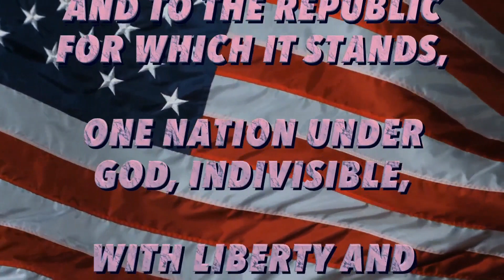SHS Morning Announcements 3 6 2023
Lunch Menu
Pop Corn Chicken
Mashed Potatoes
California Blend

Guidance News

General Information
Attention all JUNIORS: If you didn’t sell 2 or more raffle calendars or haven’t paid them on UNIPAY yet, your $15 class dues are now due. A reminder that in order to go to Prom (which is coming soon), your sophomore and Junor year’s class dues must have been paid.  See Ms. Hernandez or Ms. Cullen for questions.

Attention all seniors: This is just a friendly reminder that your internship application is due March 17th to Mr. Marcucci. Copies of the application can be found in the library or on the internship classroom page. Whether you are completing a passion project, an on-campus internship, or off-campus internship, an application still must be completed in order to participate in the program.

Congrats to Alexander Woodcock who competed in the regional semi-finals for Poetry Out Loud this Sunday in Springfield!  Poetry Out Loud is a national poetry recitation competition that over 4 million students in the country participate in each year.  Out of over 23,000 students in Massachusetts, Alex was one of only 45 semi-finalists!
Athletics:

Athletes, SALT has arranged for Milford Orthopedics to come in to give injury prevention seminars.  The first will be this Thursday 3/9 in the auditorium during advisory. We will have other topics presented on 3/23, 3/30. And 4/6.  Please sign up with a SALT Member or Mr. Lev now!!

ESports

Other
Happy Birthday Mr. Lev!

Music
Jaws Theme